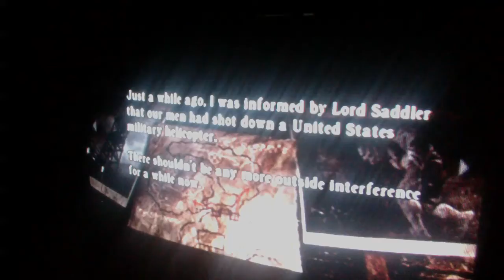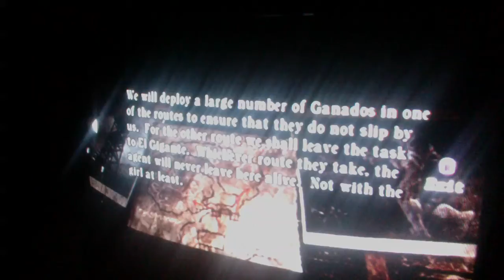Resident Evil 4=Chapter 2-3 (Part 1)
Hey everyone!
Still workin at Resident Evil 4, I love this game.

(This video took 6 hours to upload and about an hour to process...)